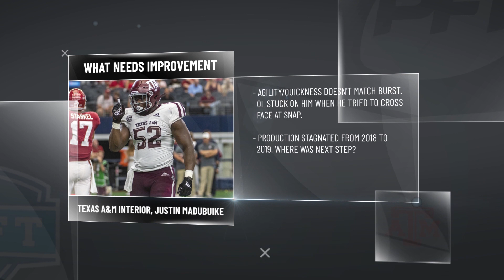Justin Madubuike: 2020 NFL Draft Profile | PFF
PFF's Mike Renner and Austin Gayle discuss Texas A&M Defensive Interior, Justin Madubuike. Mike and Austin discuss Madubuike's college career, his strengths and weaknesses, and give an NFL player comparison.